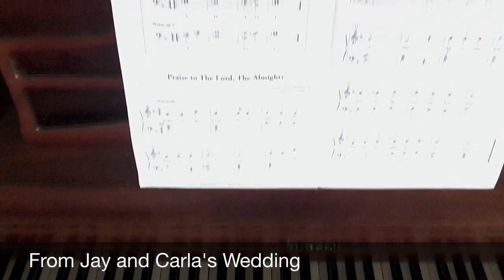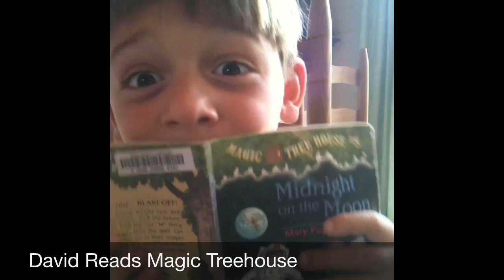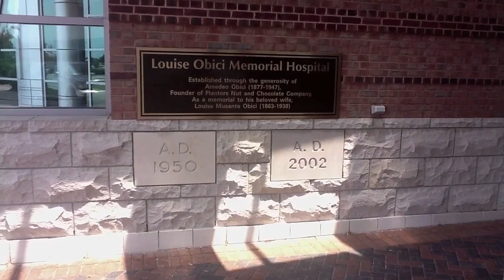Family Life Highlights 2011-2013